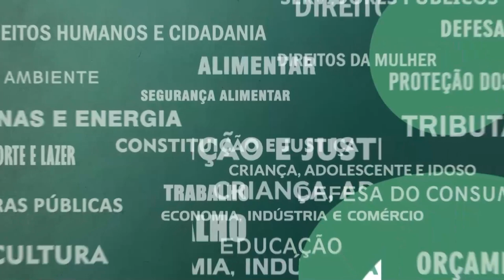Resumo Comissões - Com. Tributação - Mensagem 33/2022